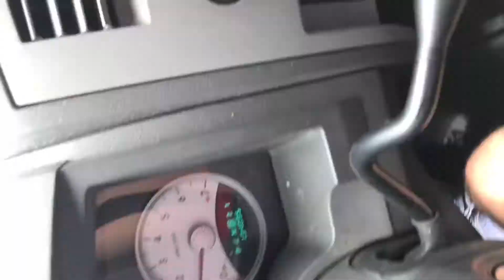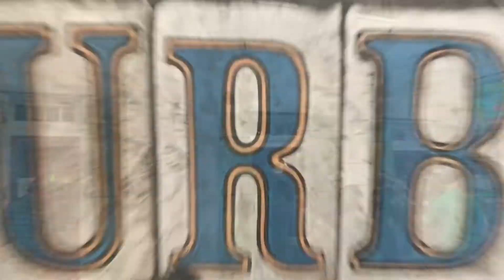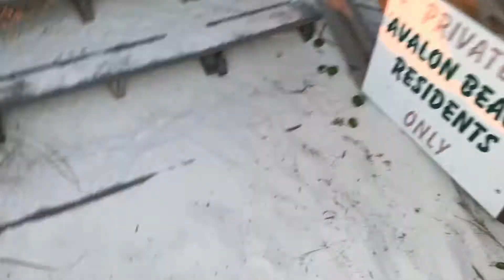Destin Spring Break VLOG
Spring Break ‘18 / Trappin out the Yotel 6 / GA x TX